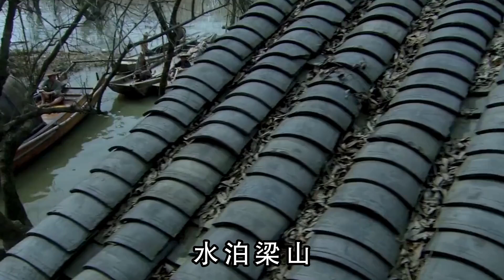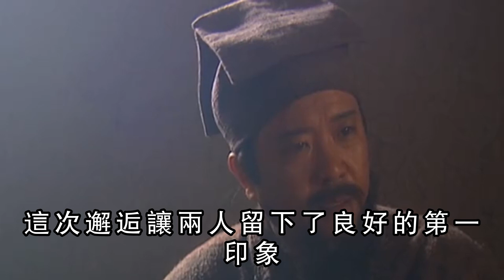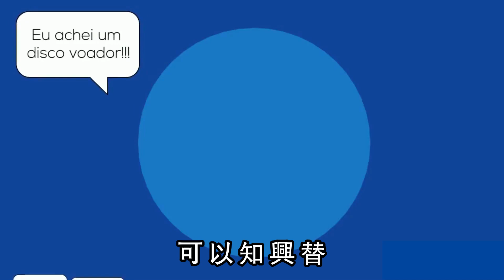他是梁山最陰之人，一身神功卻裝弱，遇強敵就想投降，卻活到最後